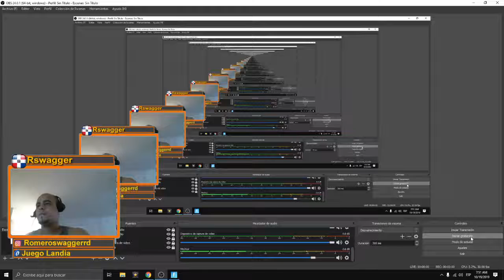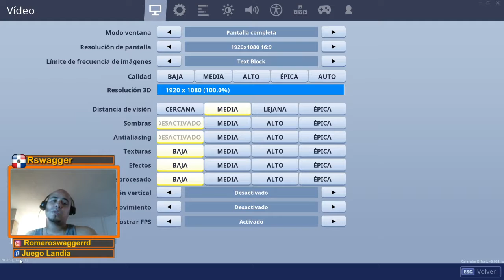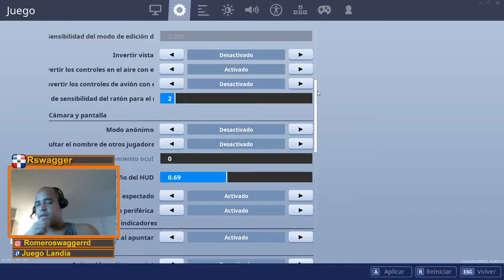CONFIGURACION CAPITULO 2 de FORTNITE,LA MEJOR CONFIGURACION 😱